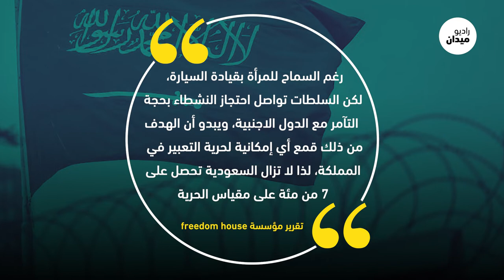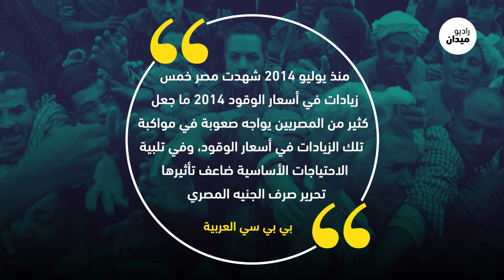تنتهك حقوق الإنسان لأجل السعادة